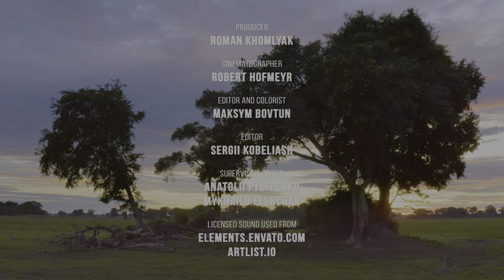Amazing Wildlife of South Africa - 8K HDR Rich Fauna of Okavango Delta + Real Animal Sounds - Part 3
Experience the breathtaking beauty of African wildlife in stunning 8K HDR quality with this mesmerizing wildlife relaxation film. Immerse yourself in the animal world and real sounds of South Africa Okavango Delta Area, as you witness the majestic elephants, graceful giraffes, playful hippos, powerful lions, and other representatives of the rich fauna in their natural habitats. From the sweeping landscapes to the tranquil sounds of animal life, this video captures the true essence of the wilderness, featuring the sights and sounds of baboons, chameleons, poison frogs, exotic birds, and more. Let the wildlife and relaxing sounds of South Africa transport you to the world of untamed beauty and serenity as you embark on a virtual safari through this wildlife reserve.

The Okavango Delta in Botswana is a truly unique and fascinating natural wonder. It is the largest inland delta in the world, formed by the Okavango River which flows into the Kalahari Desert without ever reaching the sea. This creates a lush oasis in the middle of an arid landscape, teeming with a diverse array of wildlife and plant species. The delta is home to an incredible variety of animals, including elephants, hippos, crocodiles, and a multitude of bird species. The traditional dugout canoes, known as mokoros, are used to navigate the waterways, offering visitors a peaceful and immersive way to explore this pristine wilderness. The Okavango Delta is not only a UNESCO World Heritage Site but also a place of stunning natural beauty and a haven for some of the most extraordinary wildlife on the planet.

This incredible 8K HDR wildlife video was crafted to offer a rich experience for viewers of all ages. It provides a source of relaxation, inviting individuals to unwind and immerse themselves in the tranquil beauty of African wildlife and nature. Through breathtaking visuals and captivating natural sounds, filmmaker Robert Hofmeyr aims to transport viewers to the heart of the African savannah, offering an opportunity to learn about the diverse wildlife that thrives in this exceptional ecosystem. Whether enjoyed by children or adults, the video offers an educational and engaging journey, fostering a deeper appreciation for the natural world. With its 8K resolution, it can also serve as a visually captivating TV screensaver, enhancing the ambiance of any space and bringing a touch of the African wilderness into the comfort of one's home.
Species 00:00:00
Giraffe 00:00:28
African elephant 00:00:34
Lion 00:00:46
Red Hartebeest 00:01:00
African Buffalo 00:01:08
Hippo 00:01:13
Southern carmine bee-eater 00:01:29
African elephant 00:01;32
Hippo 00:01:38
Southern ground hornbill 00:01:42
Impala 00:01:51
Anthony's Poison Arrow Frog 00:02:10
Grasshopper 00:02:14
Pelicans 00:02:25
Painted stork 00:02:35
Hippos 00:02:45
African Buffalo 00:02:56
Chacma Baboon 00:03:01
Warthog 00:03:05
Leopard 00:03:10
African Wild Dog 00:03:14
Tawny eagle 00:03:18
Kudu 00:03:23
Leopard 00:03:45
Blacksmith lapwing 00:03:47
Giraffe 00:03:52
Red Hartebeest 00:04:05
Southern carmine bee-eater 00:04:09
Southern ground hornbill 00:04:22
Impala 00:04:32
African Elephants 00:04:37
Waterbuck 00:04:51
Anthony's Poison Arrow Frog 00:05:27
White-faced Whistling Duck 00:05:35
Leopard 00:06:41
Northern red-billed hornbill 00:06:50
African wild dog 00:06:55
Tawny Eagle & Southern white-crowned shrike 00:07:01
Long-toed lapwing 00:07:05
Great egret 00:07:21
Kudu 00:08:17
Common Chameleon 00:08:32
Spur-winged goose 00:13:16
Zebras 00:14:10
Giraffe 00:14:52
Saddle-billed stork 00:17:17
Southern ground hornbill 00:20:14
Woolly-necked stork 00:29:46
Dung beetle 00:31:40
Hippo 00:33:31
African Buffalo 00:36:12
Chacma Baboon 00:39:04
Common Warthog 00:40:10
Lion 00:45:15
Blue-headed coucal 00:46:08
Sunset 00:52:10

Video from:  Okavango River Area, Botswana, Africa
Video title: Wildlife in Africa  - Episode 3 Wildlife Of Okavango Delta Area, Botswana
Time of Filming: 2021
Equipment used: Red DSMC3 Helium, Red Komodo, Red Dragon, Blackmagic Ursa Mini Pro 12K, Canon EOS RP
Video type: nature relax video
Video Resolution: 8K HDR
Producer: Roman Khomlyak, Pro Art Inc
Cinematographer: Robert Hofmeyr
Editor and colorist: Maksym Bovtun
Editor: Sergii Kobeliash
Supervising editor: Anatolii Pylypenko, Mykhailo Feshchak